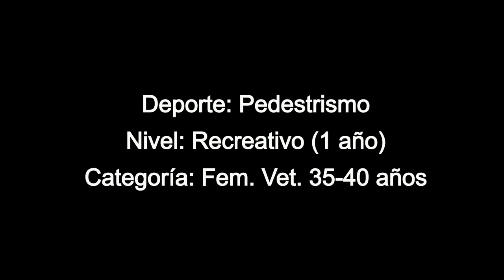Análisis cinemático de la carrera II - Kinematic analysis of race II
ES. Alteraciones en la técnica de carrera, vista desde distintos planos.
EN. Running technique alterations, seen from different planes.